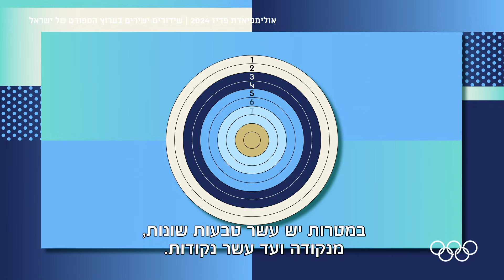אל תאבדו את הריכוז: הכירו את הקשתות | הכירו את המקצוע האולימפי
לקראת אולימפיאדת פריז 2024, יצרנו סדרת סרטונים שתעזור לכם להגיע מוכנים למשחקים האולימפיים